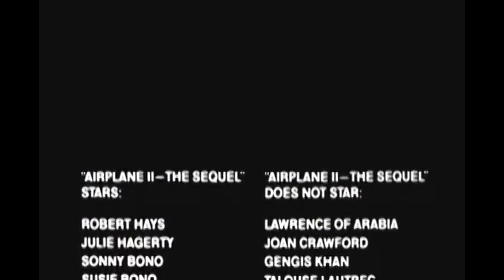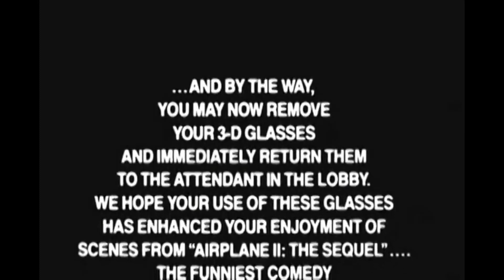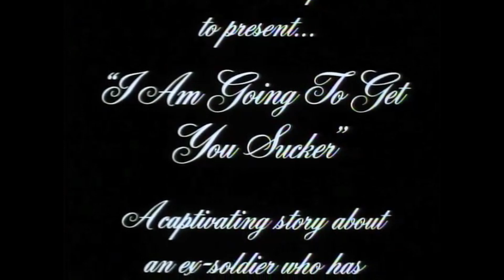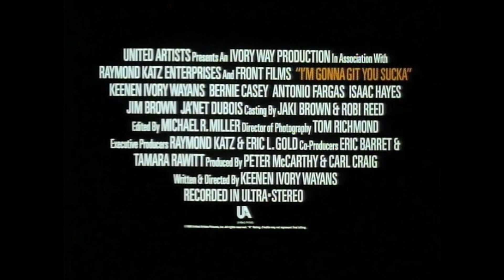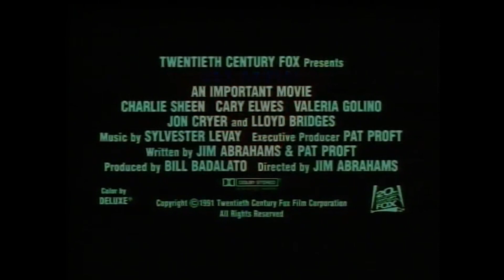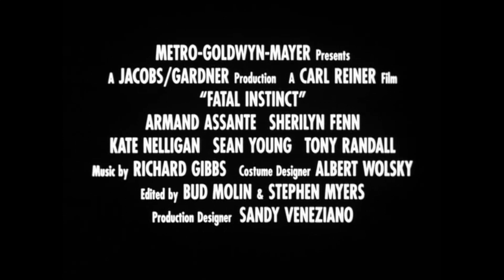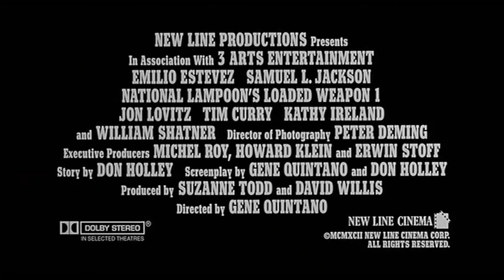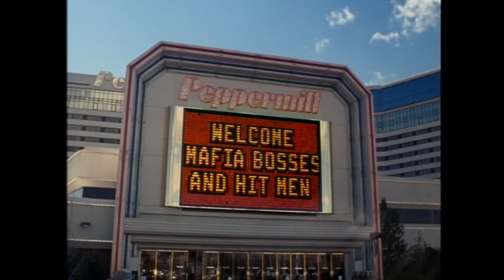Parody | Spoof Movie Trailers Part 1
Trailer Compilation Of Parody Movies Through The Decades
For More: